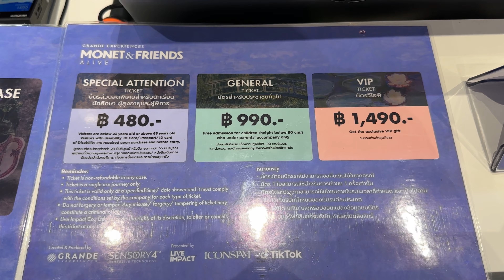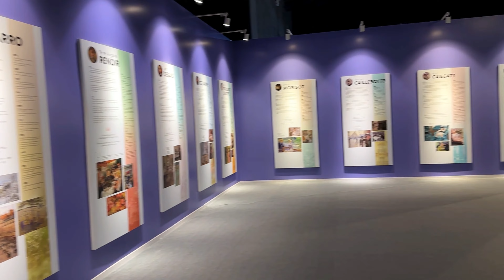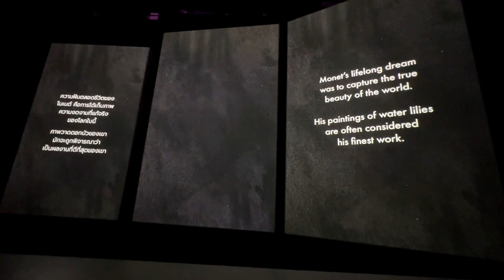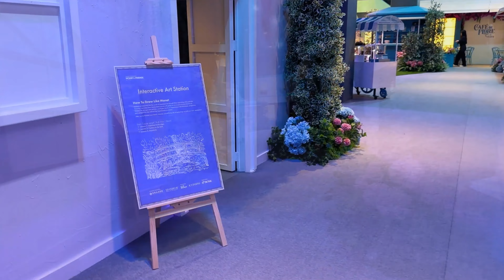Monet & Friends Alive Bangkok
For a limited time only at ICONSIAM, Bangkok visitors can indulge their senses with the sights and sounds of 19th-century Europe as seen through the eyes of Claude Monet and the Impressionist painters.

Monet & Friends Alive – an immersive adventure into french impressionism, is a large-scale arts and entertainment experience that delves into the mesmerising world of impressionism. the digital spectacular opens from September 22, 2023 to January 7, 2024 for a strictly limited season at ICONSIAM,Bangkok